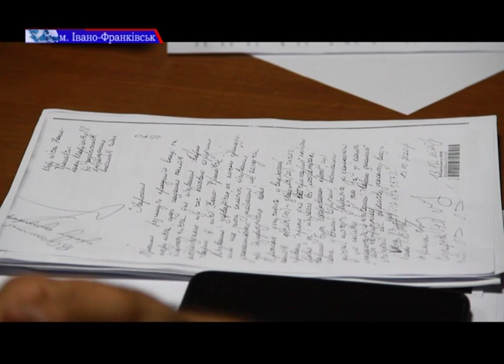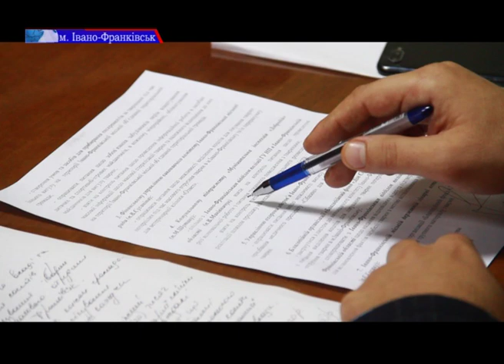В Івано-Франківську продовжують шукати винних у масовому отруєнні собак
В Івано-Франківську не припиняють шукати винних у масовому отруєнні собак. Наразі до поліції надійшло чотири заяви від потерпілих, чиї домашні улюбленці загинули.
Крім того, зараз збирають список аптек та підприємців, які продавали препарат "Ізоніазид", що ймовірно використовують як отруту.